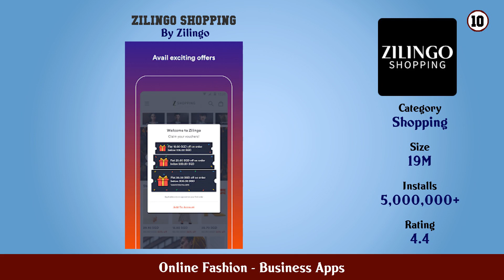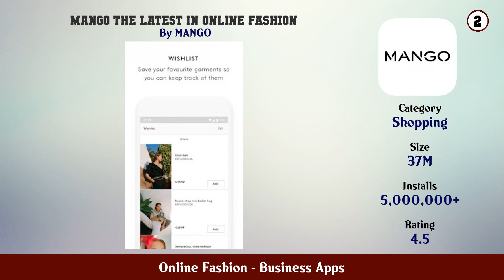Top 10 Online Fashion Android Apps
In this video we have listed Top Online Fashion Android Apps. This video is for information and reference purpose only.